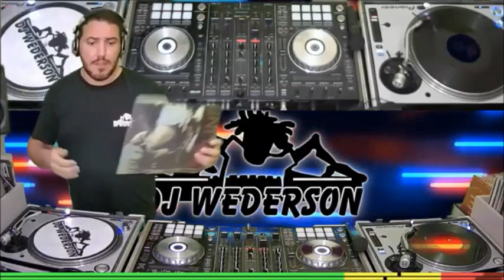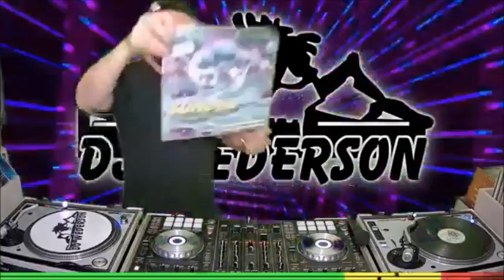Convite live de sabado dj wederson